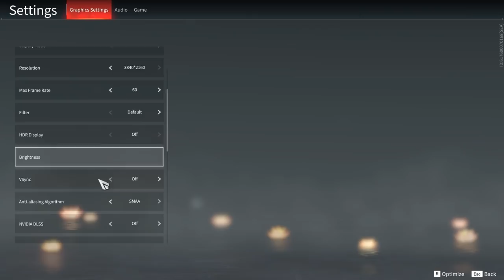พับจีสไตล์จอมยุทธ จิกหัวมาตบค่ะ - Naraka: Bladepoint - พักผ่อนอาทิตย์ละวัน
Naraka: Bladepoint ออนไลน์โดดร่ม เเบทเทิลรอยัล คล้าย PUBG เเต่เน้นไปที่อาวุธประชิด สกิลตัวละคร มีอาวุธระยะไกลบ้างเเต่น้อย